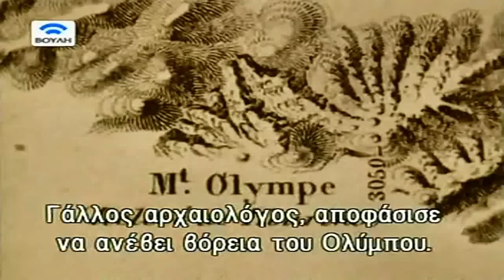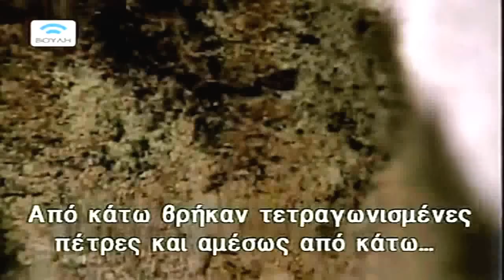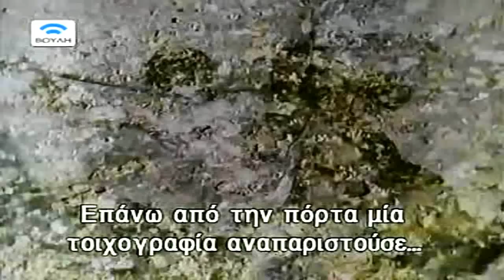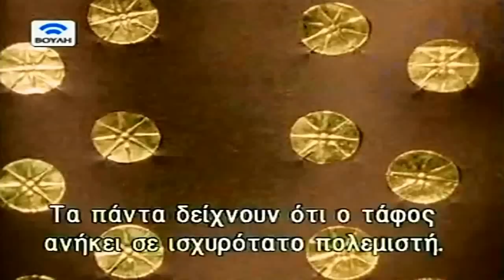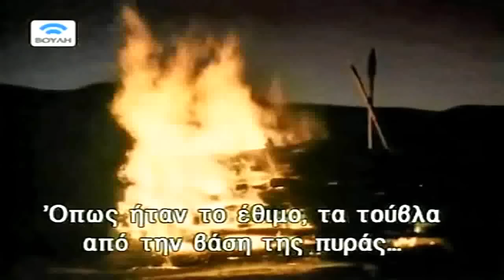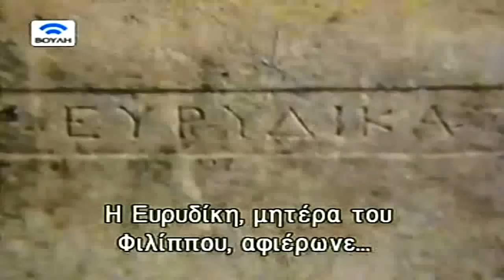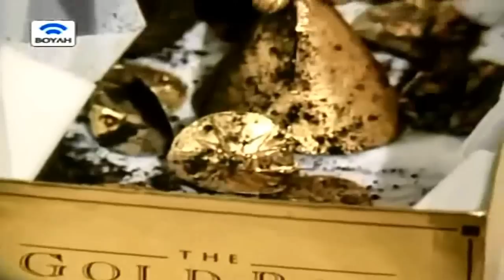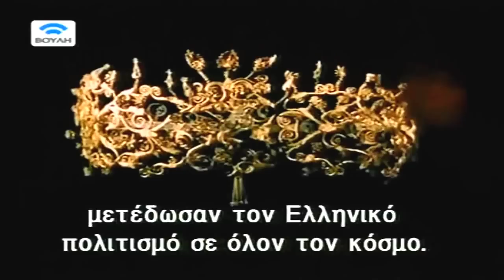Μ. Ανδρόνικος -Η ανασκαφή της Βεργίνας